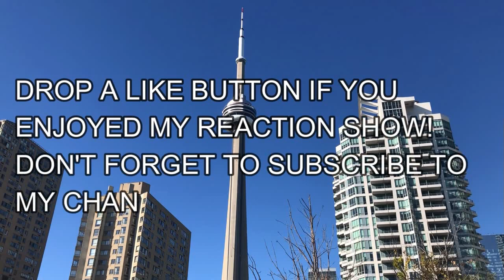Prince Steve Reacts to Greatest Freakout Ever 29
This is my two hundred fifty six (256) episode of my reaction show I really liked to watch Greatest freakout ever 29. It's a freakout video of a kid named Stephen. You'll see me while I'm laughed so hard and commenting about each scenes.

This video that I watched is originally created by Jack aka wafflepwn